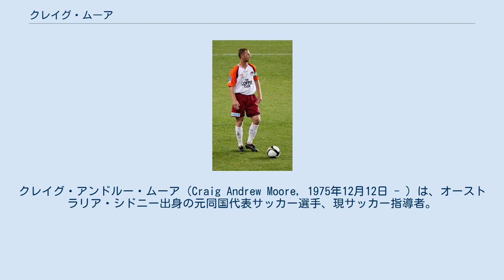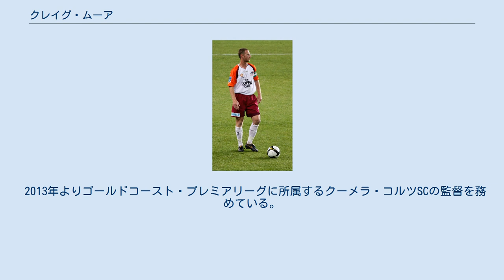クレイグ・ムーア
クレイグ・アンドルー・ムーア（Craig Andrew Moore, 1975年12月12日 - ）は、オーストラリア・シドニー出身の元同国代表サッカー選手、現サッカー指導者。
現役時代のポジションはDF（センターバック）。
 2006 FIFAワールドカップにも出場したディフェンダー。
オーストラリアがナショナルチーム強化のために国を挙げて創設したAIS出身の選手。
 冷静な判断力と頭脳的なプレーが売りで、チームが攻撃に出ているときでも最後方で相手の上がりに睨みをきかせている守備の人である。
その統率力を買われてレンジャーズFC時代はキャプテンを務め、5度のリーグ優勝、4度のカップ優勝、3度のリーグカップ優勝に貢献。
2002-03シーズンには国内タイトルのトレブル達成メンバーの一員となった。
 2004年のアテネオリンピックにキャプテンとして参加する。
大会閉幕後は膝の負傷を治療するため母国へ戻るが、移籍を示唆したことで当時のレンジャーズ監督アレックス・マクリーシュに非難された。
 2005年1月3日、ブンデスリーガのボルシア・メンヒェングラートバッハに1年半の契約で移籍。
レンジャーズ時代の指揮官であるディック・アトフォカートと再会した。
 2010年1月、ギリシャのAOカヴァラに移籍。
ヨーロッパ復帰を果たしたが、3月に契約解除となった。
同年7月、現役を引退することを表明した。
 2010 FIFAワールドカップの代表メンバーに選出されている。
 2013年よりゴールドコースト・プレミアリーグに所属するクーメラ・コルツSCの監督を務めている。